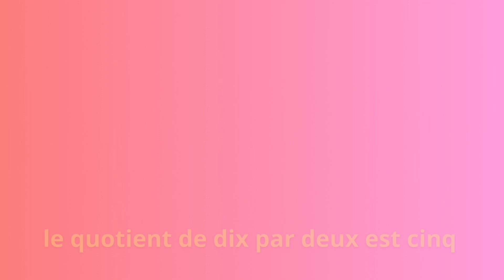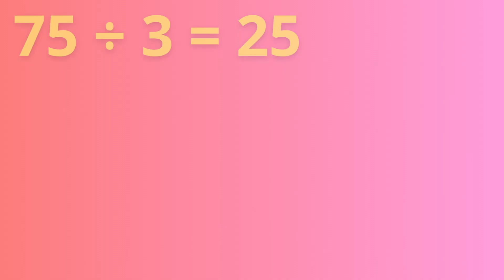Les MATHÉMATIQUES de base EN FRANÇAIS !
2 +2 =. Savez-vous comment dire des choses comme ça en français? Je vous donne un peu de vocabulaire pour vous aider !

Allez sur ma chaine pour découvrir d'autres vidéos qui ont comme sujet la culture francophone (des films, des livres, etc.) et la langue française. J'explique les particularités de la grammaire française et la prononciation. Il y a aussi des vidéos avec du vocabulaire utile et intéressant. Apprendre le français peut être amusant !

Et si vous êtes enseignant de français langue seconde/étrangère, allez jeter un coup d'œil sur mes vidéos d'activités pédagogiques que vous pouvez faire dans un cours de FLE.

Pour d'autres idées et des ressources pour apprendre et enseigner le français, allez sur mon blogue